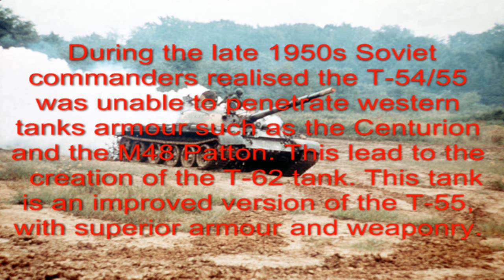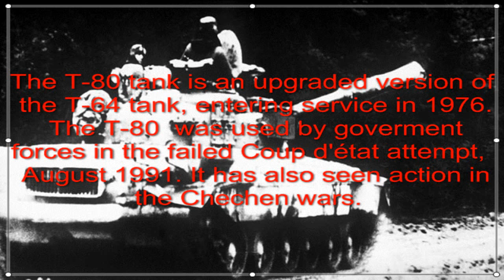Cold War Tanks-Part 1